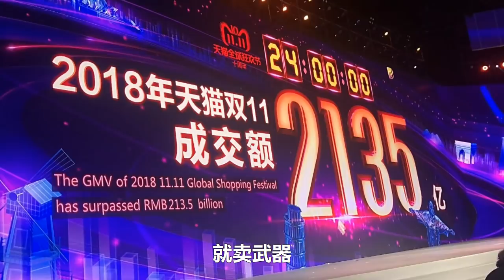1923亿：578亿！美国VS中国背后的惊人真相！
虽然说，这个世界离开了谁，地球照样转，但事实上，这个世界已离不开美国，也将越来越离不开中国。中美之间的比较、博弈，将是未来世界吸粉最多的主题，11月8日美国、10日中国各自公布了一组靓丽的数据，但如果将其放在一起比较一下，挖掘一番，你会发现背后惊人的真相！

1923亿，而且是美元，这就是美国特朗普在大肆宣扬自己政绩时，公布的美国2018财年对外军售取得的成绩！

578亿，也是美元，这是中国官方公布的世界上第一个国际进口博览会签订的成交额。

一、说美国强，中国大，真不是吹的！

1923亿美元，到底有多少，我们不妨做几个比较。这将近中国一年的军费开销，差不多是俄罗斯这个军事强国军费开销的5倍。也就是美国一年卖武器的钱，就能供解放军养1年，供俄军养5年！

这约合人民币1.35万亿，超过了新西兰全年的GDP，在全世界可以排到第50名，和我国山西省的GDP差不多！也就是新西兰这样一个发达富裕的国家，全国人民一年拼了命地干，不吃不喝，也买不起美国卖出的武器。

这比牛得不行的马云搞个“双11”卖了2000多亿人民币还要多出5倍多，马云搞了10年的“双11”活动，卖1000多万种商品，还不如特朗普1年，就卖武器1种商品赚得多！做生意，马云已经厉害得不要不要了，但和特朗普这个总统商人比起来，还真差那么一截！